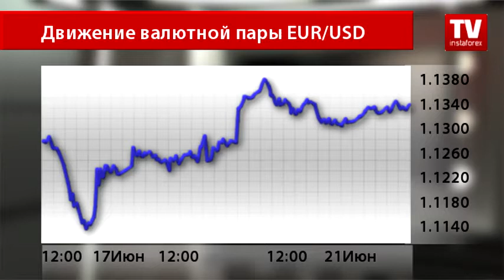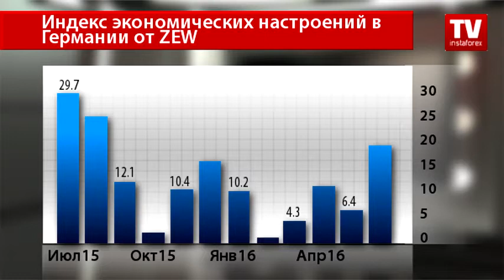Пара EUR/USD торгуется на максимальных позициях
Евро сегодня продолжает торговаться на максимальных позициях против американского доллара на фоне ожиданий референдума Brexit, что давит на доллар США, а также благодаря хорошей макроэкономической статистике Германии.
Популярная на рынке Форекс пара находится сегодня на отметке 1.1339. Торги проходят весьма напряженно, так как участники рынка сейчас ожидают в первую очередь выступления президента ЕЦБ Марио Драги.
Аналитики также отмечают, что ЕЦБ обсудит сегодня необходимые меры в случае выхода Великобритании из состава ЕС, которые должны защитить экономику региона от неблагоприятного давления. Пока что еврозона демонстрирует неплохие показатели. В частности Германия, где экономические настроения в июне неожиданно улучшились.
Согласно отчету, подготовленному центром экономических исследований ZEW, индекс экономических исследований резко вырос до 19,2 пункта с майских 6,4.  Аналитики прогнозировали меньший рост — до 4,7 пункта.
Показатель в еврозоне в июне также подскочил до 20,2 с 16,8 базисных пункта в апреле. Рынок ожидал роста до 15,3 пункта.
Центр экономических исследований отметил, что подобный результат только укрепляет оптимизм по поводу устойчивости не только немецкой экономики, но и региона в целом. Однако по-прежнему омрачает перспективы неопределенность в мировой экономике и возможные итоги референдума Brexit.